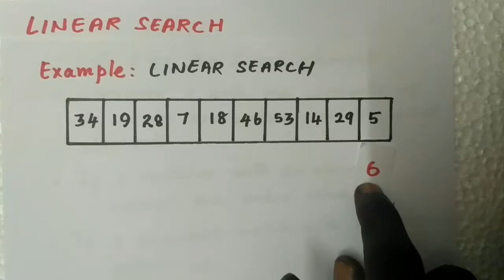Linear Search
Explanation of Linear Search with C implementation | Ganeshkumar S | Inaya Vazhi Kalvi